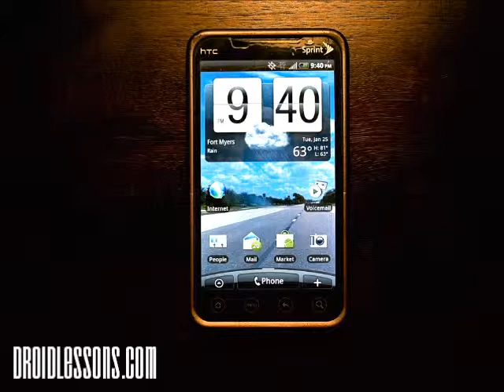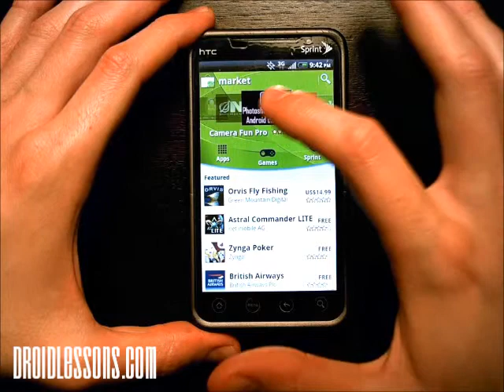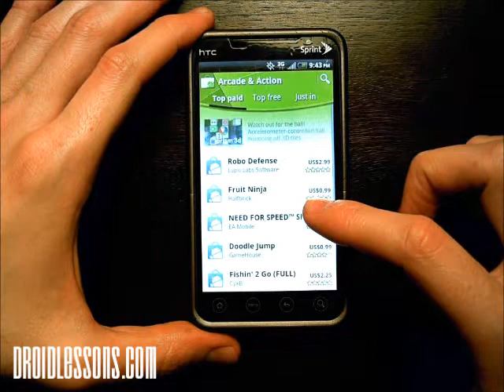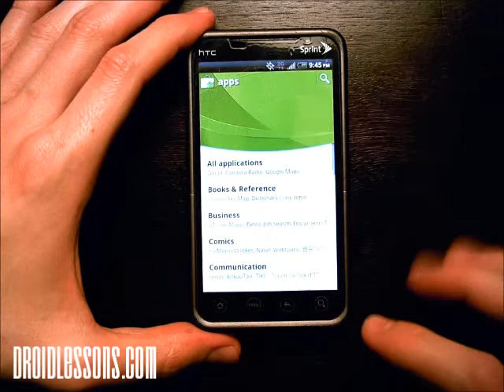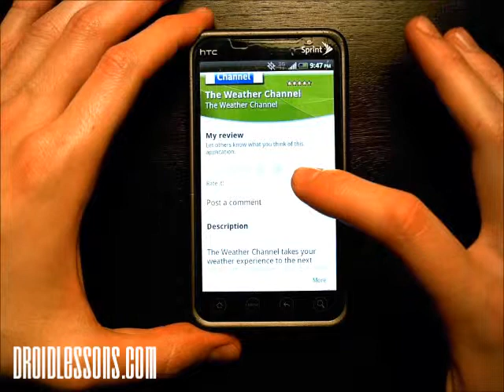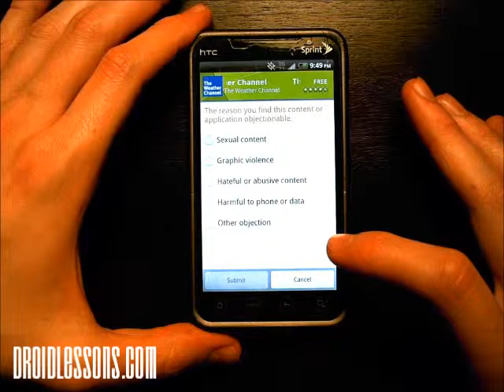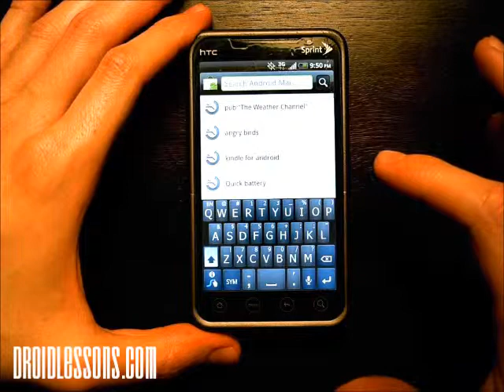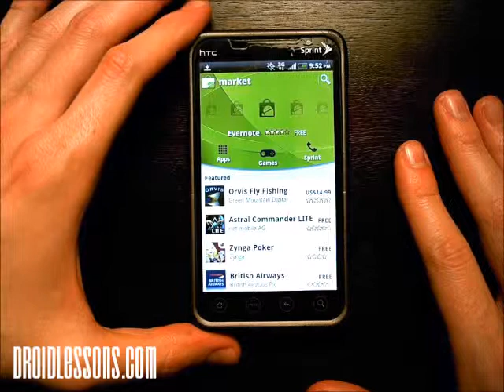Droid Lessons - Guide to Navigating the Android Market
This video tutorial is designed to provide you with a walk-through of the different areas available in the Android Market. Along with some Market Tips & Tricks! for more Android Tutorials!